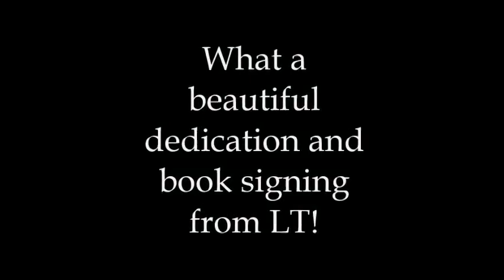LT Lindberg's The Lost Ones Unboxing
YA Fantasy novel The Lost Ones by LT Lindberg: Unboxing